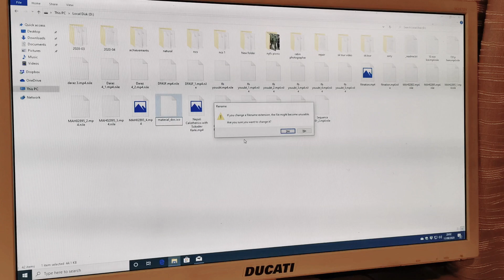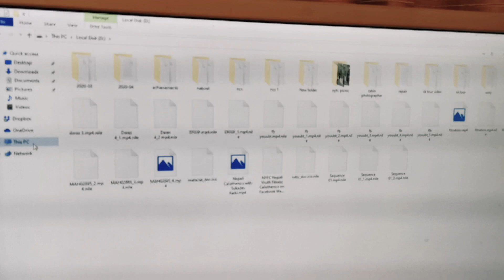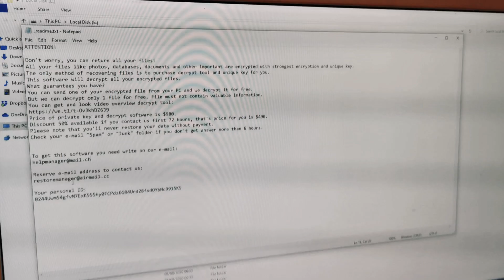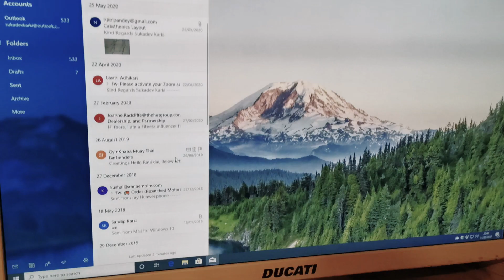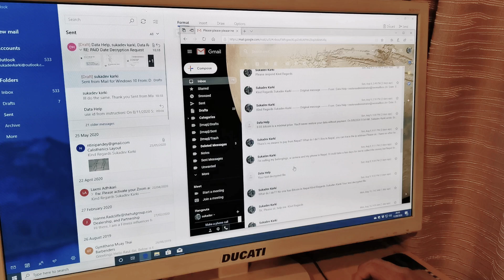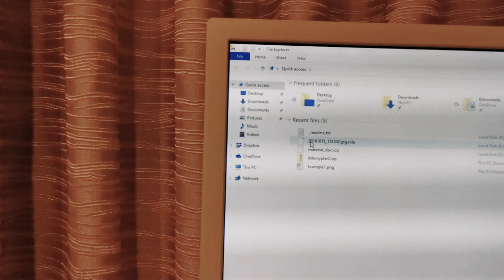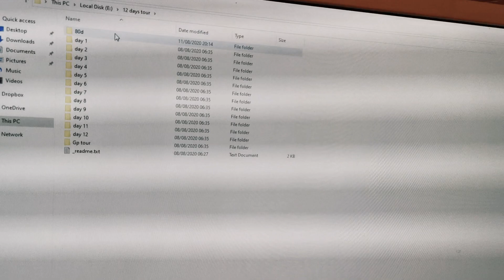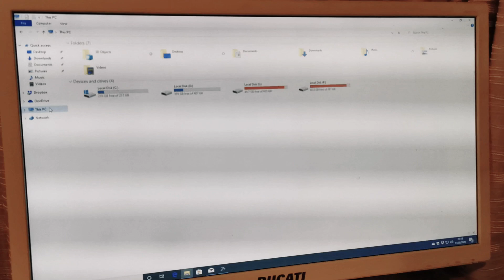I PAID $493 Ransom to .nile ransomeware making a fool of myself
My desktop got infected with .nile extension ransomware on 8th August, 2020 while installing a software called Sketch Pro from a torrent site.

For 3 days I tried everything possible from google articles to YouTube videos.

I spoke to 10+ ethical hackers and software engineers. Concluded there was no other way than contacting the hackers.

With 3 days of communication, begging them to help without payment,
I Finally agreed to pay the ransom of $490

Everyone thought I was a fool to pay them and I would never get a reply from them once I gove them the money or they would ask for more.

So I thought I would throw the $490 for the sake of my self satisfaction, expecting nothing in return.

Strangely I got this mesaage.

2. Backup all your encrypted files to external drive before start decrypting.
If you entered incorrect key, all your data will be crashed and we can never restore it.
So you need to make backup of all encrypted files.

4. Start decrypter_2.exe

ENTER FIELDS: (enter all fields without empty space)

Private key:

BEGIN PRIVATE KEY
MIIEvgIBADANBgkqhkiG9w0BAQEFAASCBKgwggSkAgEAAoIBAQDVvR6d+Got0wXU
YCiv8gz74ZpEcn02pgMHXKLhspM3dlJb4prf7fQYZCRwlqAxnicz9KKrc+xlweeQ
EUnWCJ7I2ZgkscP8C5MLkT5Sdgt+IKjCJlby8+AfvyBGXf/Ns0RjrJOV9V5jwWhd
f1ZwcHVIu6THMTXzEuW/xxe5ggz+T2Pha577HsfmamTDHSDWoH5DeU6z04SaFTRt
fxr7rrBO81dBqJ1qmQX/fDWff1vVY9ZyPKzFqs6kSyhXp6Bf8rqOx0fZKfY64aak
VhitgiRhmLjbCQS/9asBwrgLbBNH++4DqoUZk2/PXB0Z3mbzW2q7J8YQlTuJVMAT
VHu5p/6ZAgMBAAECggEAROEtfLsRfLMErexPMGRQyttpW6WJtJLLZxPzaciiqLz4
zaO5RXDpuPKMy7u+5D6TY6rywU4aYLCcb1Ei+lbM1O1KmoivIAqa2J919h0UlxDv
UaIJY0I0eAaf4A1q4l9jKrvy0+C/CmbJu1fOA246XbYa5BZ3zF3KrIL8okvG5C0a
nEq3waixze0dxiZ5D1e3rV+HadnZlUqA3umDfUaokPEPJAz2nGHwtg4yi5WKxzE3
kU3vRdb5E9TyfSShU9nTlA9gZKI55tOSYS9m59VPzv/mbfF8j6CKMnlB7mLvW+b0
pXXRyCl/o56chtJm0BVV6ih8nXF7FMvvTOsvzhU6AQKBgQD0AzfZU/hGGAdwUQJ7
NS7abRoMxj443DmVNT5ukuTlFAAXMHjqzuQKAXZ3/rDIKdcY9CIvW+0UsPZxLNcv
qQrUgchc0KsznW15K5dRdioqTYhxjXL+OMfbWBUsweEoc6a21XmYZPE06/5DeaDc
tOI+ADXR/seEHL6qxBNVmLazswKBgQDgPSr+6LJLneouyCllXb/oCteiyLgp0Anm
FmGdMyNSs6hjfwDUPYrvSg9VXTfPDh6ZAF0ys1zFEWpcLzBDz8nxIYR9BVxBusTw
UrYlk7RksVoah3pb2Q53xZA0splL0C8AuhansAlPrLJn6V5YLXQPQfJCWWPqjE6p
9Ct3qjDOgwKBgQCjR9wBU00ZKk8f+zVb2LSneMYrsiREzCjEDULfnvAH0iBVZBwl
k5fIkj4CAa2t40GJ8yNE6ZB1fg0KomTEAau7k7TNVtyYx0lQAblZy2ZftE4PHgXK
05f40LIqpvnRpcHzKloZfcJiFWCpKiRYS7nwnxdkk8ZSQyHbByWg63WmPQKBgQCZ
8yTLsXKHW7lluOJCx6RzaM424lsdyciiAQevZ2Z+5v1aod0t2brDIjN4xfEE5Iq5
PHi/0EiGu7gr5fHa/JOGSx6svrtiHRoMbJzFG60j3GciA5VL7a9zJ14j7+IzHJDI
jPn00nTyEHzDvoKZQ0uFFh9+0eQ5KW7wW8Rj+aJchQKBgAa/dHy1nHF0aWUEbEQC
cmFh8872uWPGX5Wjc7yoRkWhKqtyEV7lyKfT34ZVNpJqM0dMK0Hqo5gVA/6oP+g+
7463PeQ84X430xaDH3ZLDlLYcxHpteXV12eaJqQnTggVKCwqNLJHo9jS9J5xTE7Y
ER2gPoU9soRR3qrgIYWaNHIR
END PRIVATE KEY

Personal ID:
vM7ExK5S5hy0FCPdz6GB4Urd28fodOYbNc9915K5

File name:
_readme.txt

You need copy-paste Private key with BEGIN PRIVATE KEY and END PRIVATE KEY
If you want choose files for decryption: Click Decrypt file or Decrypt folder.
If you want decrypt all files, click Start.
Wait "Complete" massage.

Attention!
If you enter invalid key, and try to decrypt file (files), it will be damaged.

I Hope this becomes a lesson to a lot of you.

Back up your files and be very cautious while using torrent and other 3rd party apps.